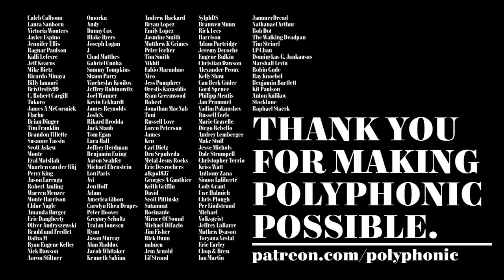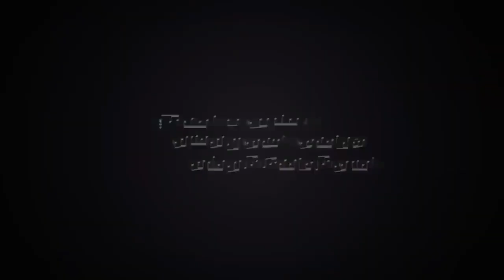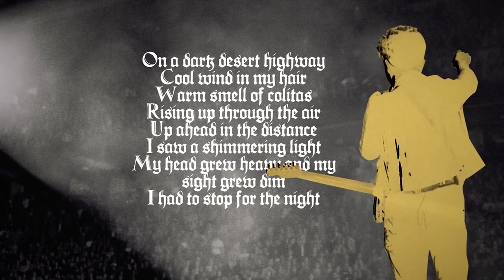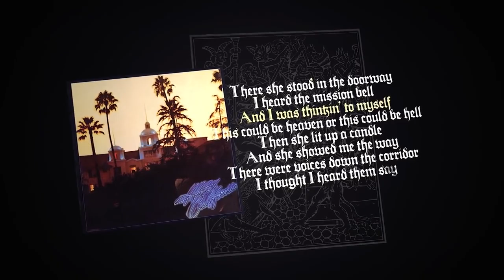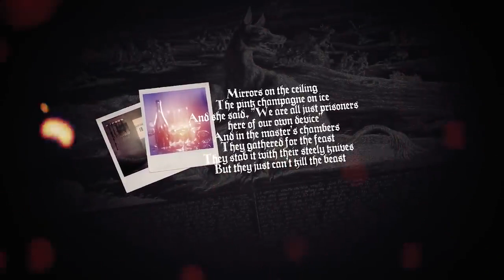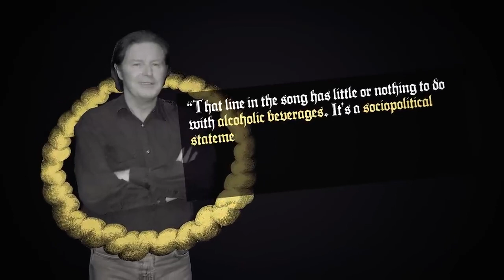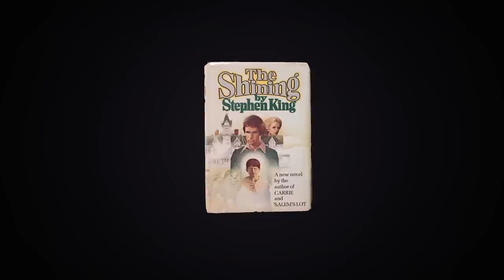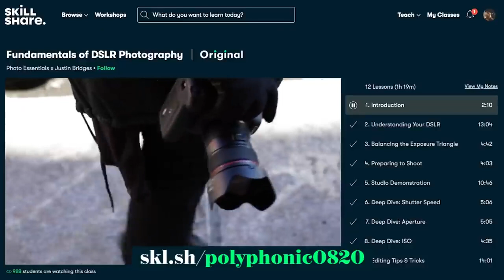The True Meaning of Hotel California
00:00 Intro
01:10 Title Card
02:05 Origin and Ambiance
02:40 Beverly Hills
03:13 The Magus
04:12 Cinematic Lyricism
05:23 A Clear Meaning
06:17 1969
07:41 Other Interpretations
08:47 Vaguery
09:42 Symbolism
10:52 The Hotel
11:41 Conclusion